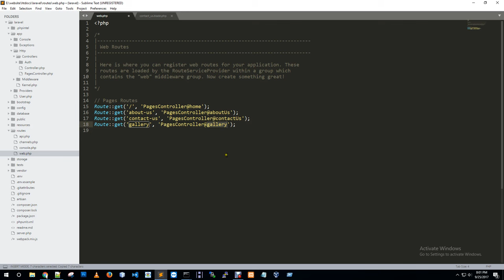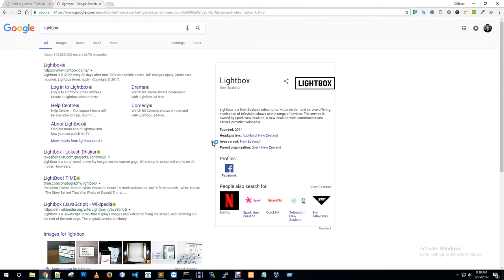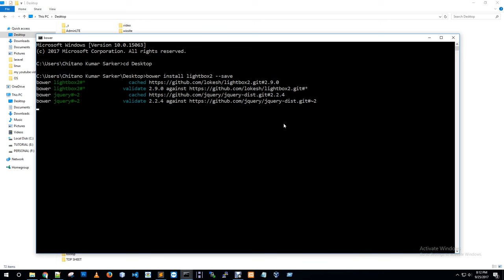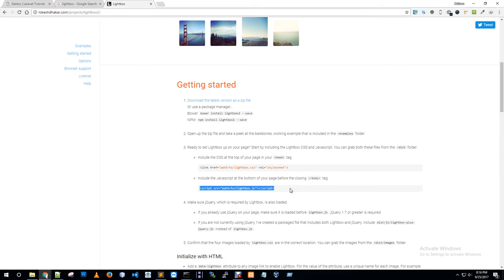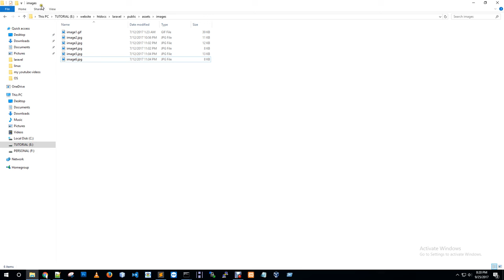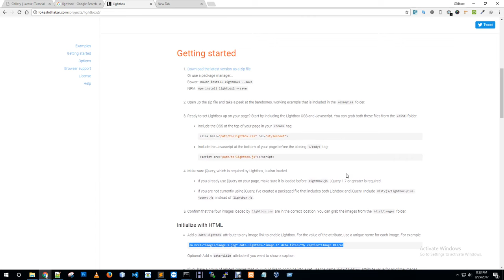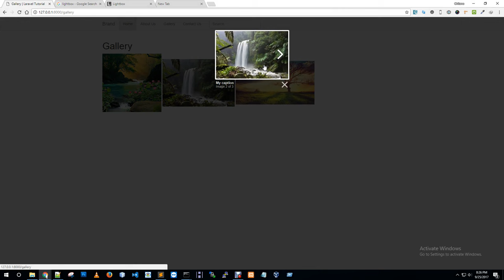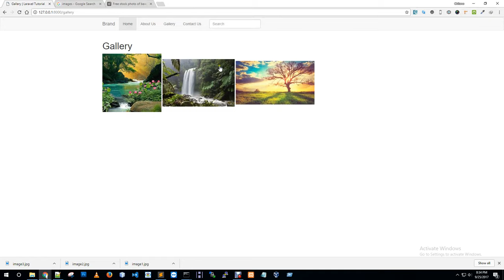create a gallery page in our laravel project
how to create a gallery page in Laravel project using lightbox2 plugin.